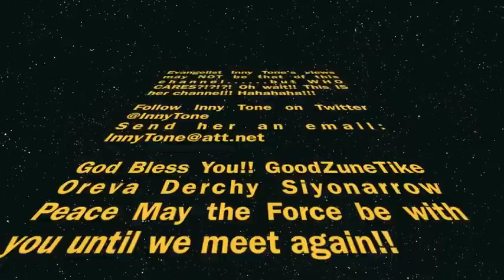Mother's Day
America's FAVORITE YouTubaligation Evangelist Evangelist Inny Tone has a few thangs on her mine that she needs to share about current events.